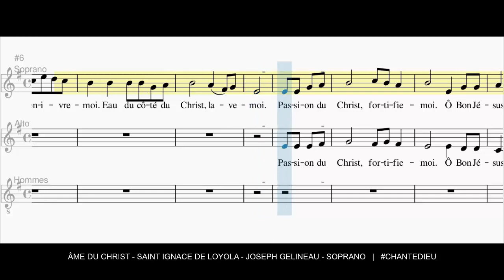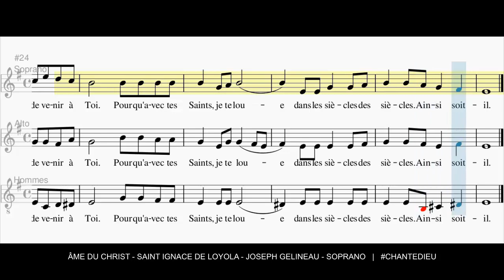Âme du Christ - Soprano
1. Âme du Christ, sanctifie-moi.
Corps du Christ, sauve-moi.
Sang du Christ, enivre-moi.
Eau du côté du Christ, lave-moi.

2. Passion du Christ, fortifie-moi.
Ô Bon Jésus, exauce-moi.
Dans tes blessures, cache-moi.
Ne permets pas que je sois séparé de Toi.

3. De l’ennemi défends-moi.
À ma mort, appelle-moi.
Ordonne-moi de venir à Toi.
Pour qu’avec tes Saints je te loue.
Dans les siècles des siècles. Ainsi soit-il.